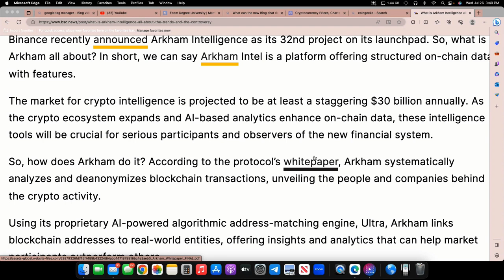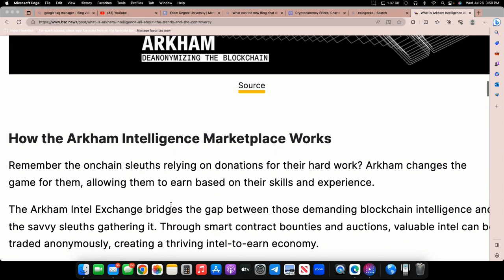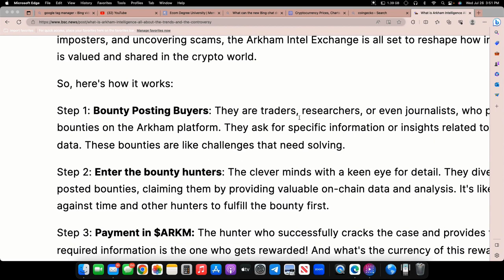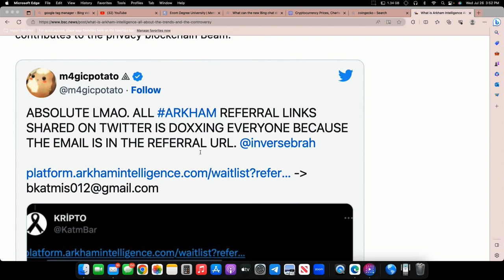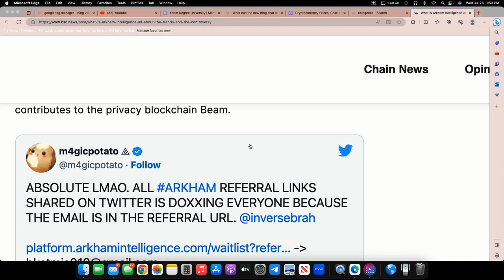ARKHAM 2.0 ⚠️ CAN WE TRUST THEM ⚠️ Intel-to-Earn DANGEROUS?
Arkham Intelligence is a blockchain analytics startup building an intelligence platform that provides information on the real-world entities and individuals behind crypto market activity. It is a Series A startup with over $12 million raised from investors including the founders of Palantir and OpenAI, and VCs including Geoff Lewis at Bedrock and Tim Draper.